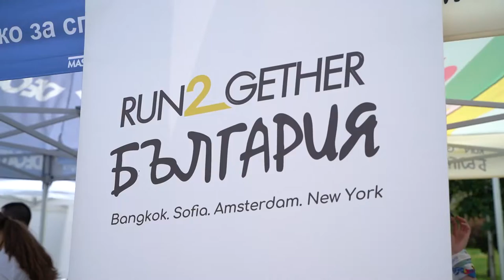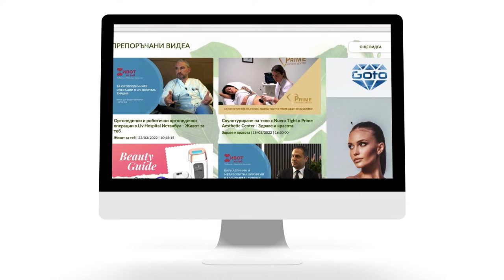Code Health TV “тича и помогна” на Run2Gether 2022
Отборът на единствената здравна телевизия, Code Health TV, финишира на 2-ро място на маратона с кауза Run2Gether 2022 “Тичай, за да помогнеш”

Събитието стартира със Зумба загрявка на “слънчевите атлети” и техния треньор Слав Петков, които заредиха с енергия и позитивизъм всички участници в надпреварата. В отбора на “Зелената медия” за 2022 г. се включиха:
Министърът на младежта и спорта в последния служебен кабинет – Андрей Кузманов, младите надежди на модерния петобой – Никол Иванова (14 г.) и Тодор Михалев, който е финалист на световната купа по модерен петобой и финишира секунди след първия маратонец.  Финансовият директор на Code Media Group – Невена Сулева, Роксана Кирилова – основател на фондация “С любов към теб” и д-р Десислава Воденичарова – общопрактикуващ лекар и маратонец, спечелила първо място на маратона К3 ULTRA през 2021 година.

Под специално изградената шатра на Code Health TV, всички посетители имаха възможността да опитат от продуктите на ProLact, да се освежат с Kangen Beauty вода, да си направят селфи, да се подкрепят със свежи зелени плодове и да си поговорят с част от екипа на Code Health TV.Екипите, с които отбора на Code Health TV финишира на второ място бяха специално изработени от българския спортен бранд Flair.

Може да гледате Code Health TV във всички сателитни и кабелни оператори в страната, както и 24/7 на
Здравето е въпрос на знание!